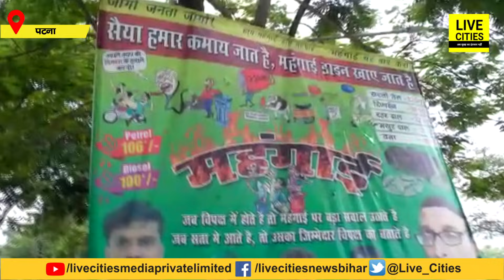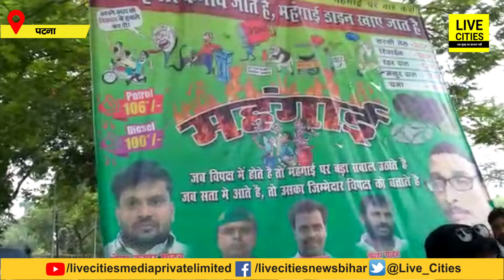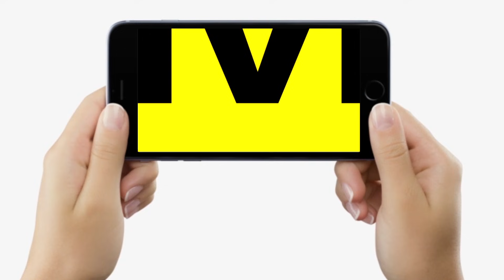Tejashwi Yadav लौटे तो Patna में RJD ने लगाया नया पोस्टर, सरकार को महंगाई के खिलाफ दिखाया आइना